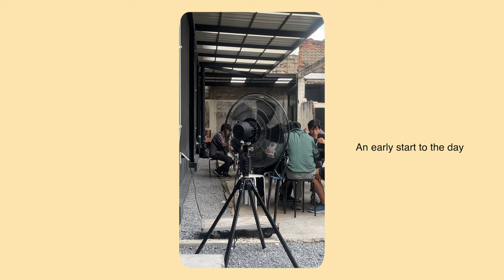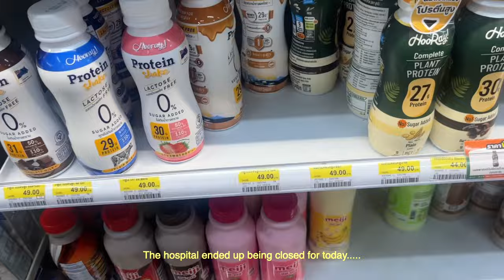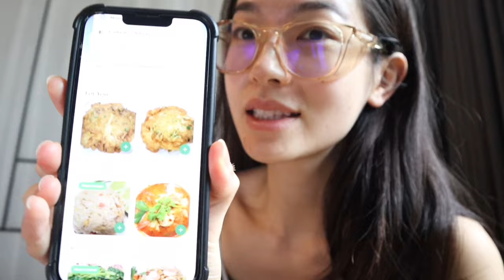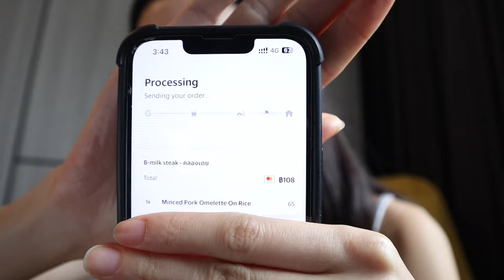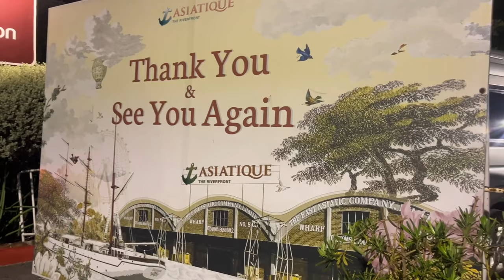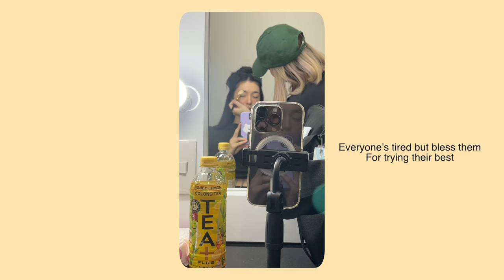Short trip to Bangkok!